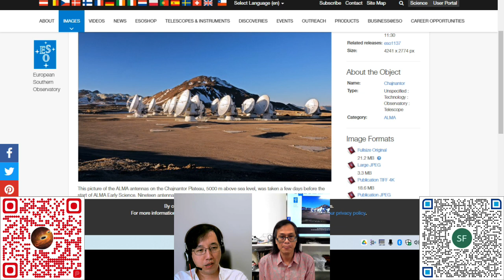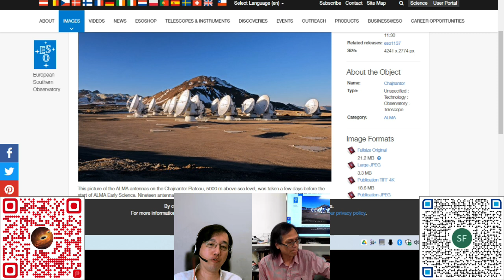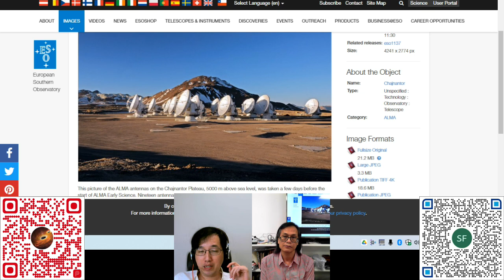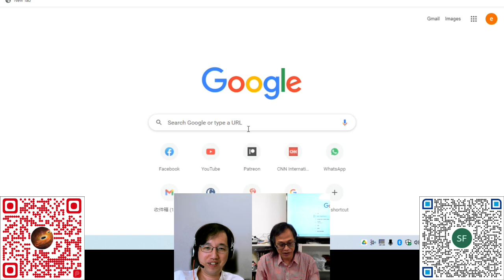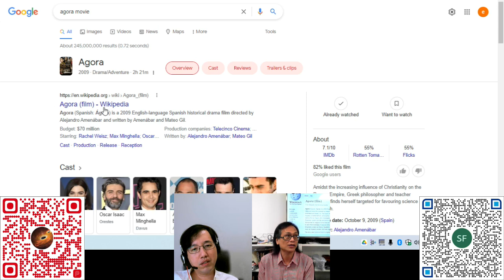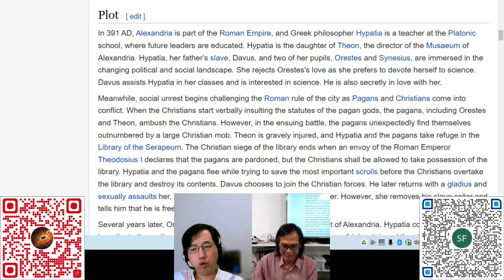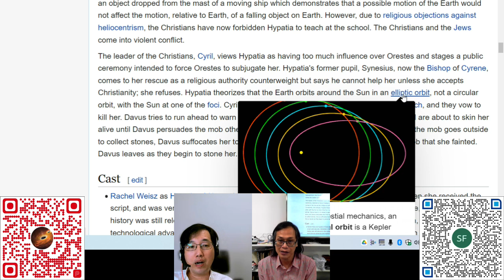科學新知 20220817 科學回憶錄 - 淺談曆法故事